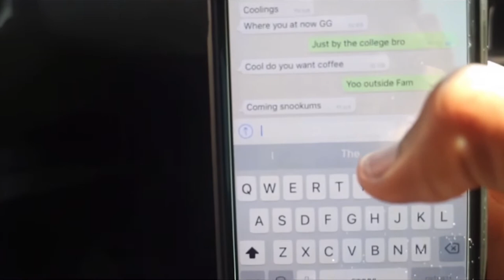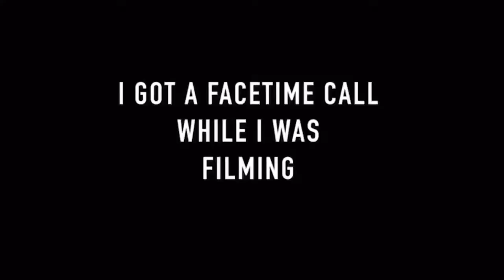IM SO UNFIT FITNESS VLOG 1 | Romell Henry Reupload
I have a sick video next for you guys but its gonna take some editing to make age appropriate for people under 18 to watch
Upscaled to 800~1080p
Thank you for 620 Subscribers you make re uploading/upscaling/Interpolating fun for me